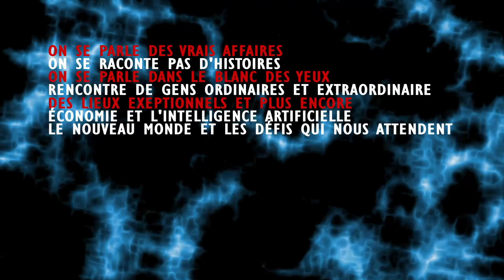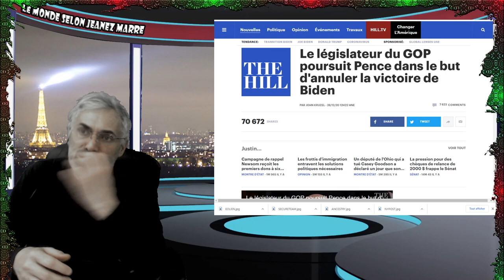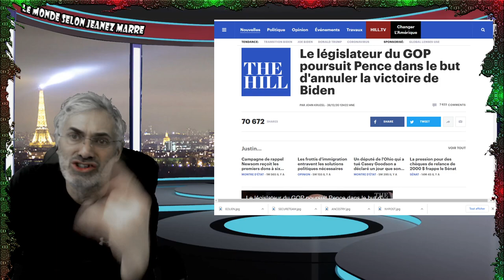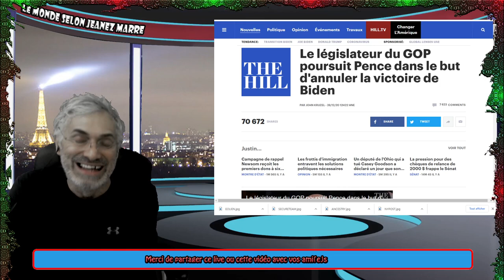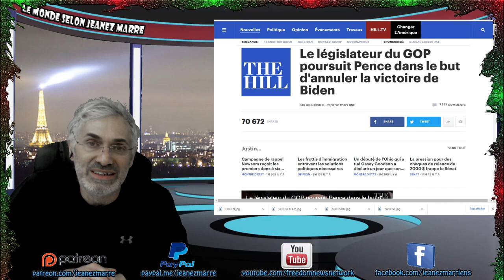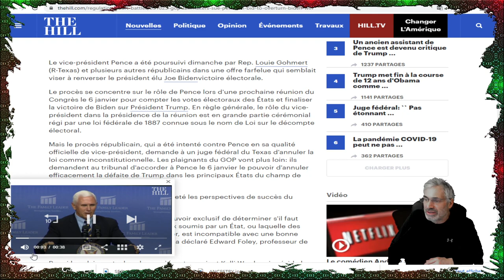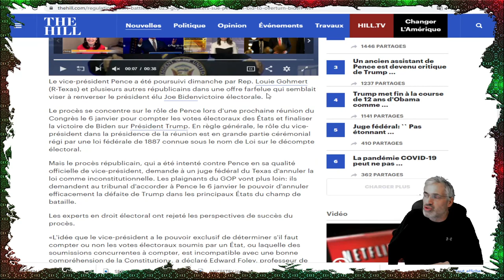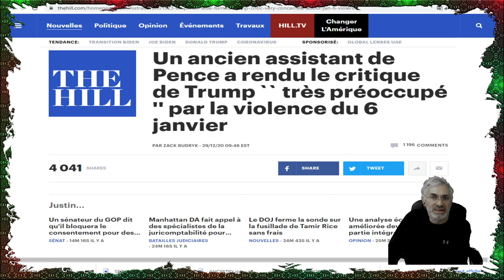IL VA TENTER UN DERNIER COUP DE THÉATRE LE 6 JANVIER 2021;MAIS COMME TOUT LE RESTE CE SERA RATÉ.